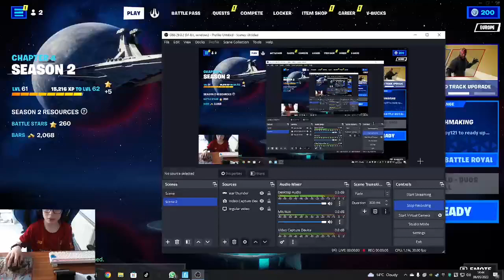Playing fortnite duo fills with my friend josh (Go sub to his channel link in description)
@Joshiboy12YT  that's his channel, his name will have changed by the time you read this and it'll have changed to Johiboy121